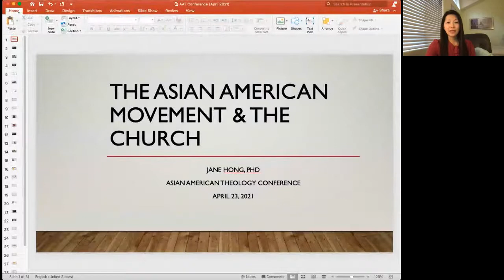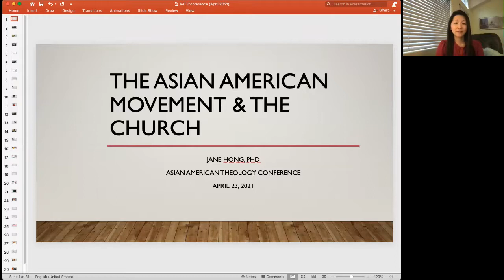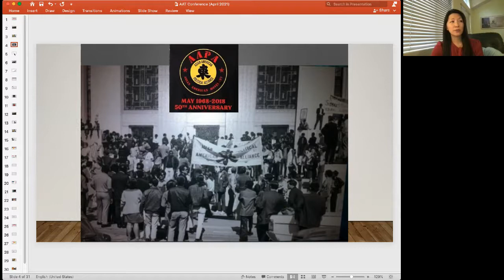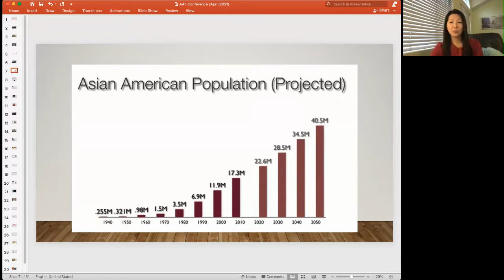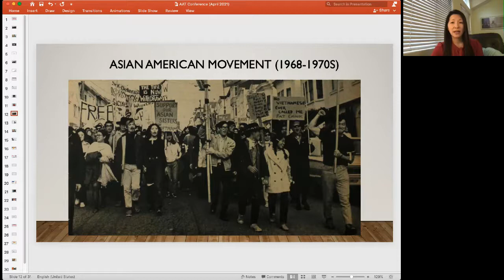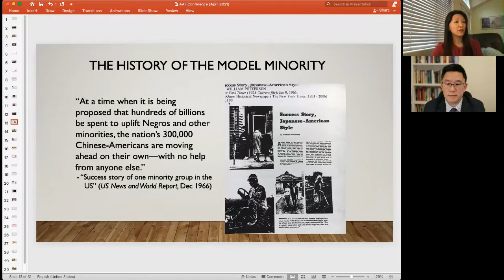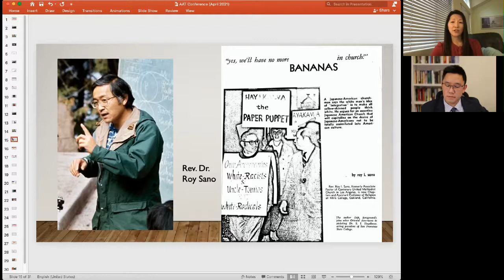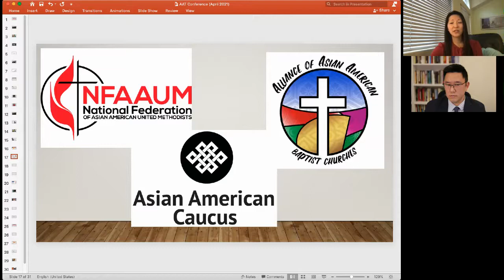Dr. Jane Hong | 2021 Asian American Theology Conference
April 23, 2021 | 2021 Asian American Theology Conference
Lived Theology in Asian America: Race, Justice, and Politics in Transpacific Context

Lecture: "The Asian American Movement and the Church"

Speaker: Dr. Jane Hong, Associate Professor of History, Occidental College

Learn more about the Center for Asian American Christianity